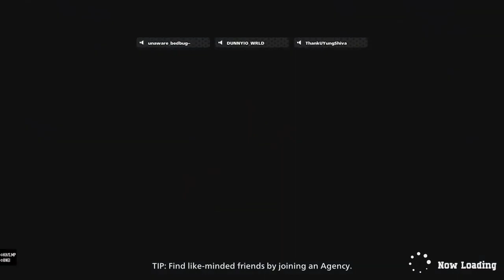WHAT ACE RANK LOOKS LIKE IN MY HERO ULTRA RUMBLE